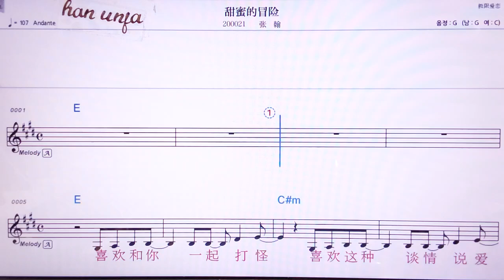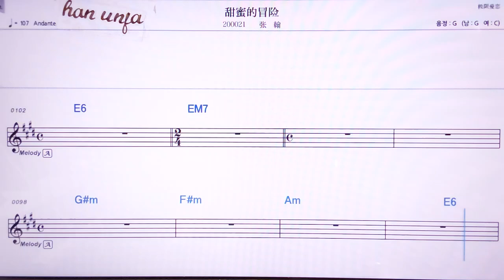💖티앤미더마오시앤/짱한 👍MR,노래방, 악보, 코드,Karaoke With Sheet Music